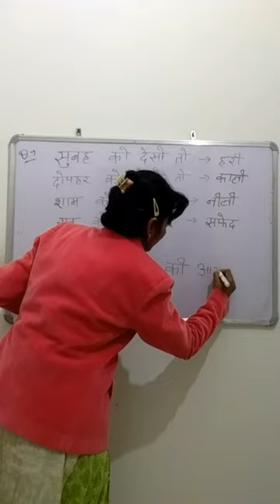PUZZLE QUE Soch ke Dekho iska Ans.